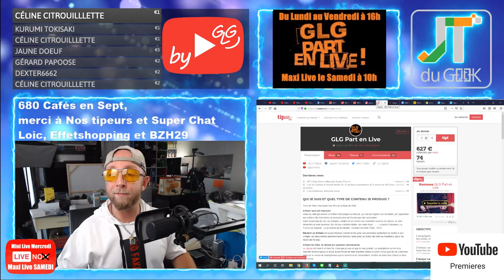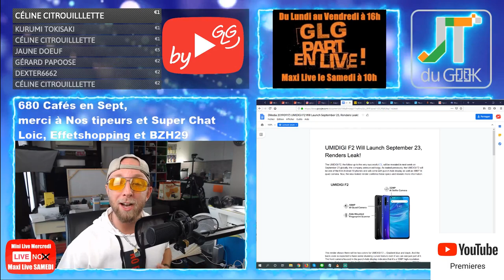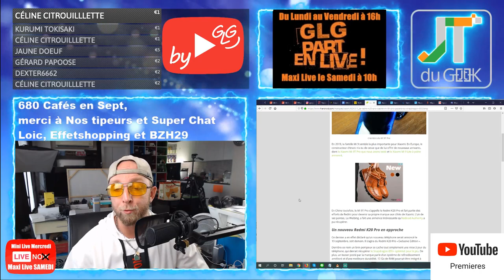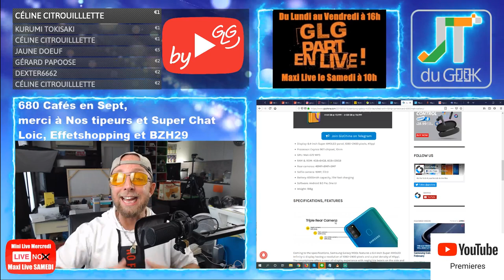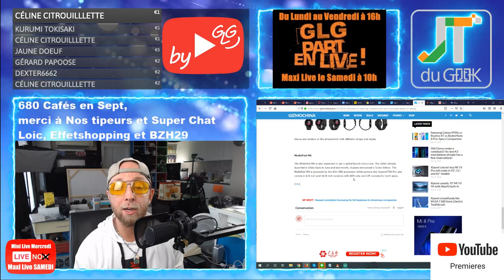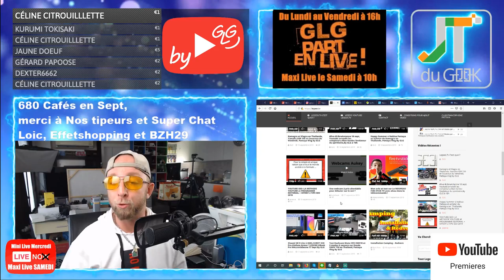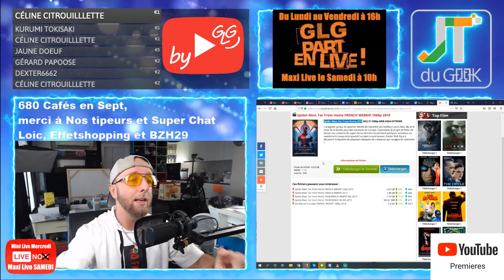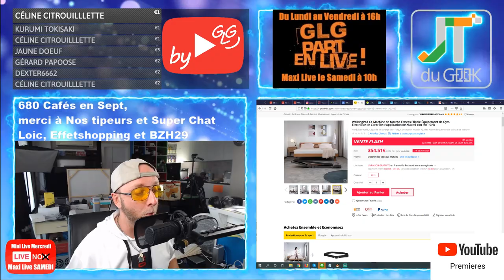Redmi K20 pro SD855+, Xiaomi Mi TV Pro, Samsung M10s, Samsung M30s Accrotidienne 19 Sept By GLG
2019 l’année de la meuf avec:2

1:01 – Aujourd’hui cette Emissions existe grâce aux cafés via Tipeee et pub via utip (ca reUtip, moi oui, et toi ?)
3:04 Les feux du Marabout
-@PattayaFrenchGroup, Instagram: greglegeek et stats de la Chaine
4:16 – Youtube lisse les abonnés Youtube
– Oukitel C17 pro
- WTS special Viagra et Kamagra à Pattaya

8:23 -Vos commentaires et questions de la veille

9:27 – News tech du jour
RedmiK20pro SD855+
XiaomiMiTVPro bezel-less en 43”, 55” et 65”

15:57 – Legeek.Tv , WTS en mass et de nouveaux Youtubeurs
17:44 – Les reviews à venir: Mini projecteur BenQ, Smartwatch TwentySeventeen, Ulfone Armor X3, écouteurs BT Xiaomi, , Montre Ciga,
18:48 – Les films de la semaine: Ad Astra ou rambo last Blood
19:57 – Sur TF1 torrent: Spider-Man.Far.From.Home.2019
20:42 – Youtube &amp; Netfix: Limitless
21:13 – Le produit du jour: Tapis de marche Xiaomi
– Des questions ou commentaires.